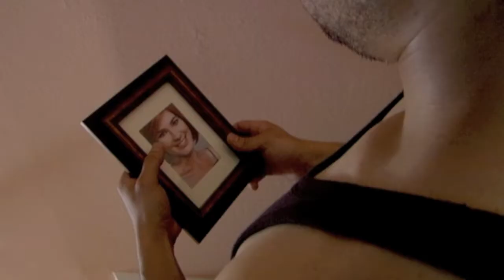unloved. Trailer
This is the trailer for a new short film by RnD Entertainment Studios in association with No More Talk Productions, directed by Donald E. Reynolds and starring Martin Lemaire and Jennifer Morgan.